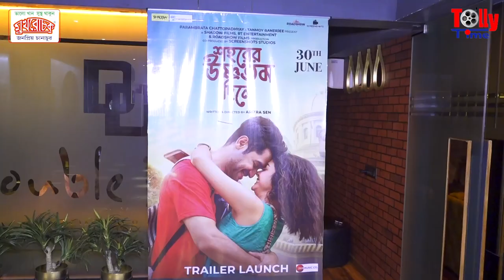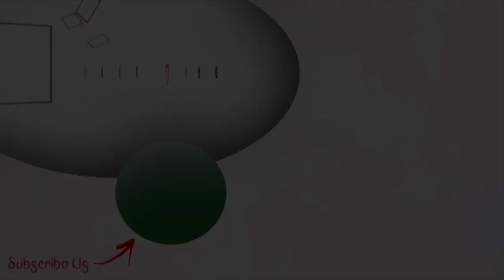শেষ আট বছরে আরও গভীর হয়েছে Vikram, Solanki'র বন্ধুত্ব | Shohorer Ushnotomo Dine | Trailer Launch